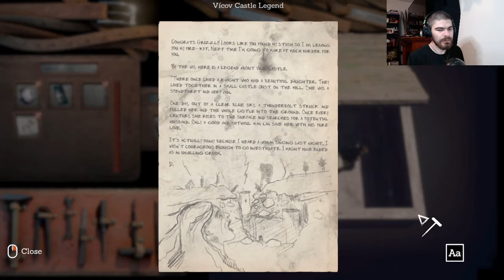Spider Maze Someday You'll Return part 2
Spider Maze Someday You'll Return part 2, My worst fear in life and games, SPIDERS I hate them real or not, but hey lets go into a cave full of them to save Stela. Its time to find stela and face my fears in Spider Maze Someday You'll Return part 2

What up Sycho's and Welcome back to the SychoNation where all your horror gaming needs are met. As always I appreciate the support of all the members of the Sycho Nation. Thank you all so much for the constant support you show the channel. Remember we are all a little sycho here!

And smash that like button so we know you are liking the new content. Much love to you all!